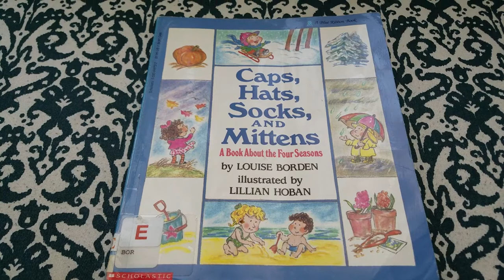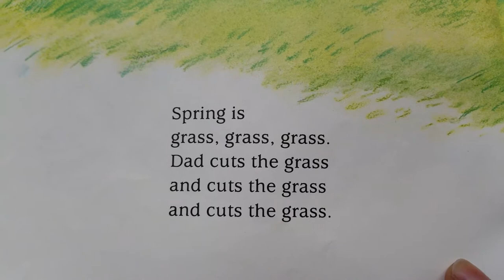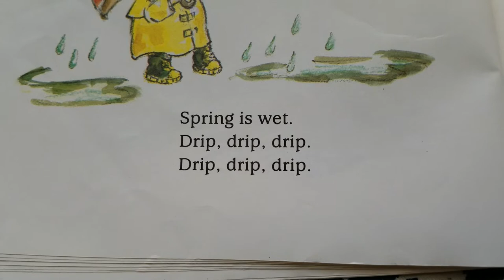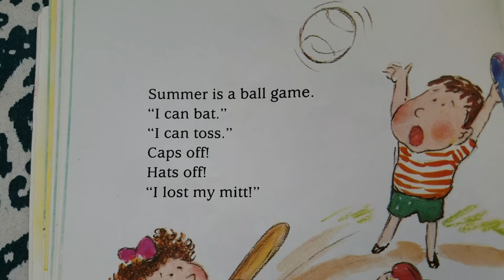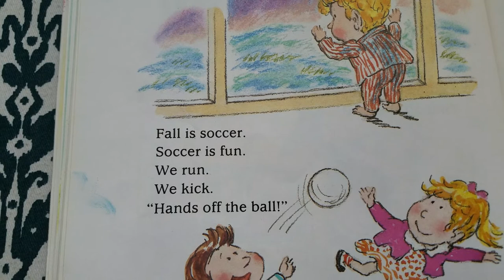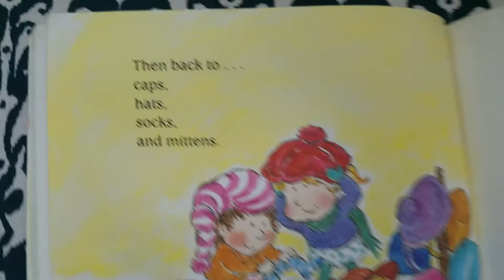Caps,Hats,Socks and Mittens by Louise Borden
A host of season-specific images and activities include steaming mugs of cocoa, fall leaves, sleigh-riding, running in the rain, playing baseball, and trick-or-treating